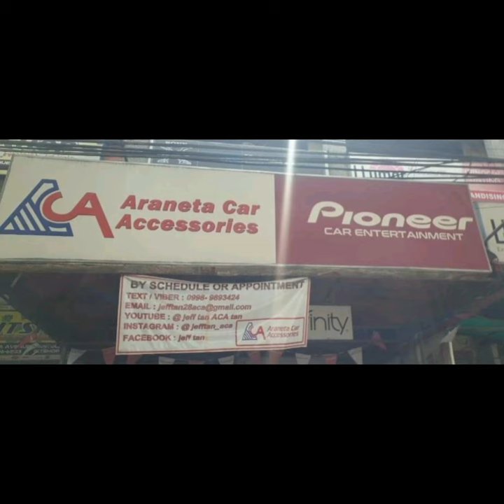Mitsubishi Xpander speaker upgrade / Alpine / Vibrofiltr / Xsite / ACA